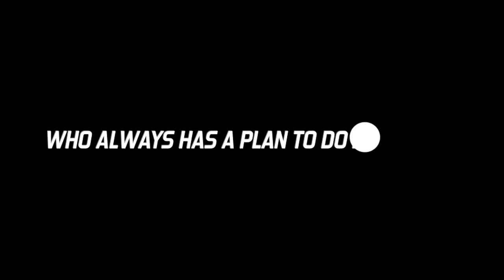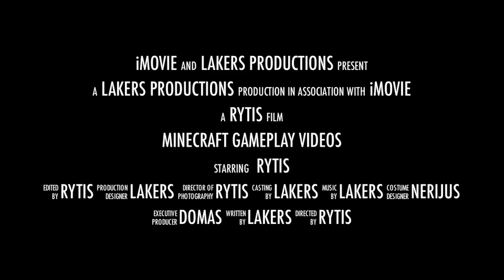Minecraft žemėlapio Mirties sienos apžvalga su Superd9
Komentuokite, prenumeruokite :)